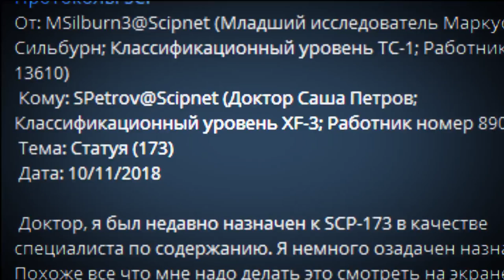Переписка по поводу SCP-173 [ПЕРЕВОД]